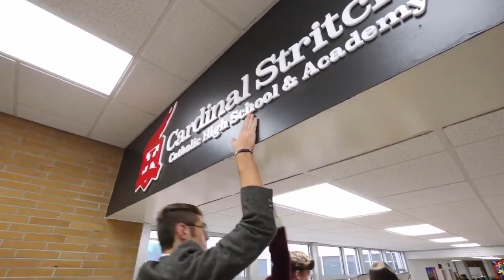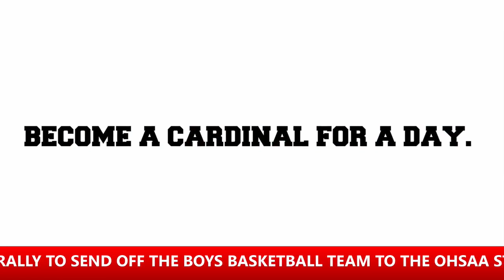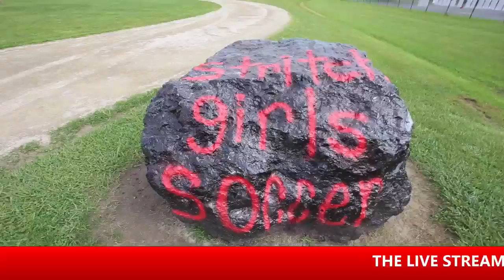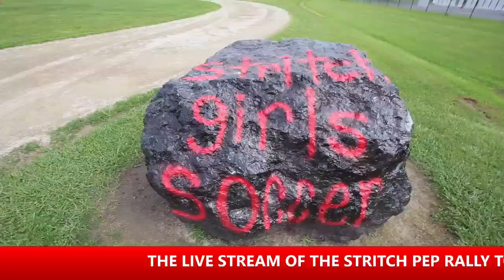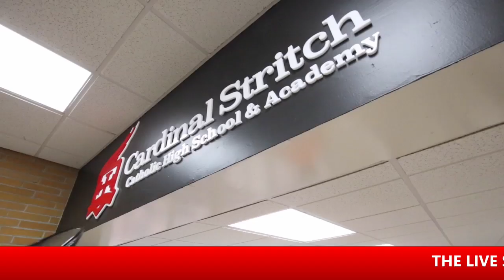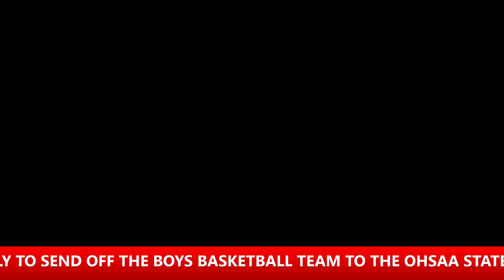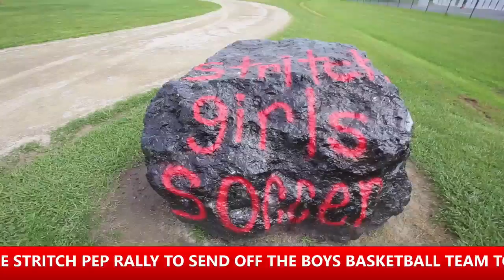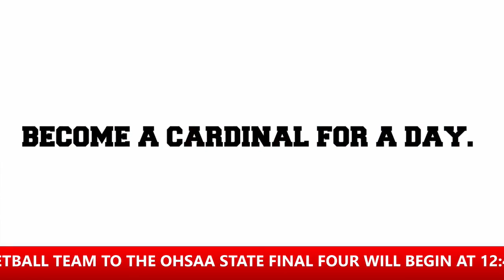Cardinal Stritch Live Stream